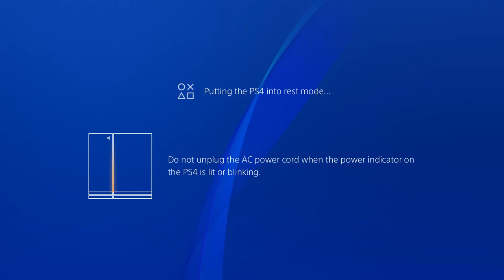Dragon Ball Fighterz(CLOSED BETA) Squad Matches!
So I've been busy this weekend with enjoying the Fighterz BETA and I've had SUCH a fun time, the game really just feels amazing.

As to those who are wondering Caulifla Vs Mira, its on its way but understand that I will get busy and have a life lol Sometime during October I should have the video done(depending on the schedule(Of myself, Kal and the VA's)

My Name Is José Lemos and this is my channel ZankyeGaming. The Content you can expect on this channel containing a variety of Dragon Ball videos videos in general and even what if videos and much more.

Like the content you see on this channel? consider subscribing to can you confirm your subscription so you can see more in the future and become a member of the Zepower Force.

                                                 Q&A
Q:Why the(insert swear) did you make Character A beat character B you bias fanboy
A:If you disagree with my opinion feel free to debate but don't go and just swear and insult for what I believe.
Q: What's your upload schedule?
A: I really don't have one, i usually make what I can do and upload whenever.
Q:Can you give me a shoutout?
A: No, sorry i don't do shoutouts
A: I use Adobe Premiere to edit my videos.
Do not steal my footage or do a "reaction video" on my content if for whatever reason you DO wanna use a clip of my content or react to it please ask permission and make sure the reaction is SMALL snippets, NOT the entire video.